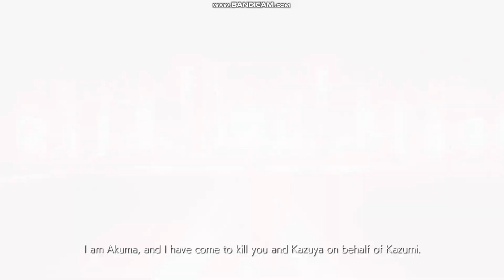Tekken 7 Story mode Chapter 8